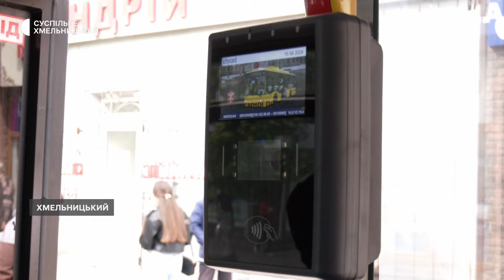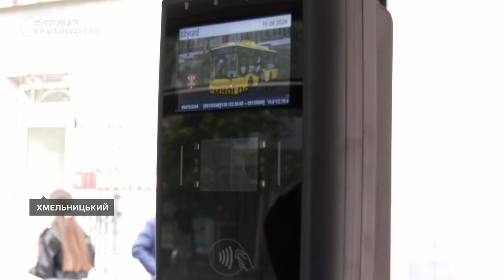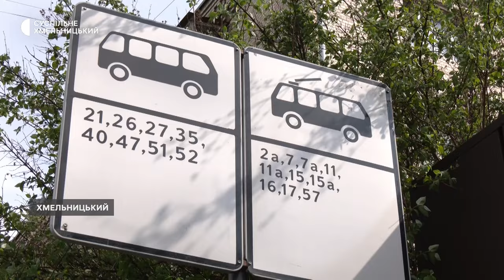Валідатори в автобусах Хмельницького: оплатити за проїзд можна безконтактно карткою або смартфоном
У всіх комунальних автобусах Хмельницького встановили валідатори. Від сьогодні і в  цьому громадському транспорті можна оплатити проїзд, зокрема безконтактно – банківською карткою та смартфоном через застосунки, про це розповіла Суспільному головна спеціалістка управління транспорту і зв’язку Олена Задко. За її словами, сьогодні також  в автобусах та тролейбусах прибрали банківські QR – коди. Деталі розповість наша колега Вікторія Мельник.